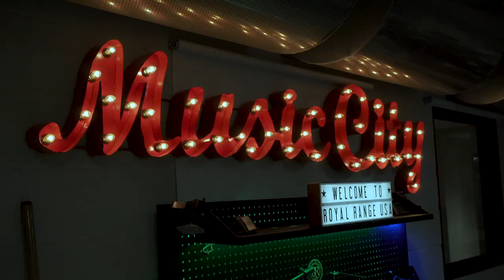Nashville's #1 Bachelor Party Machine Gun Shoot - Royal Range USA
Royal Range USA in Nashville, Tennessee is one of the Southeast’s premier firearms, & tactical training destinations.

Opening at 10am each morning and closing at 8pm 7 days a week, Royal Range USA treats its customers to an amazing inventory of firearms and accessories.

From the first time gun owner seeking a strong base of safety & gun familiarity training, to the seasoned law enforcement and military veteran refining their engagement techniques, Royal Range USA is setting a new standard in the firearms retail and range industry.

Royal Range USA
7741 US 70 S
Nashville, Tennessee, 37221

Behind Mapco at the I-40 196 Exit